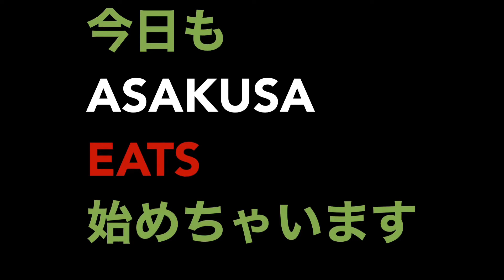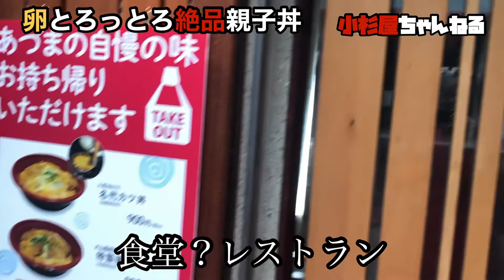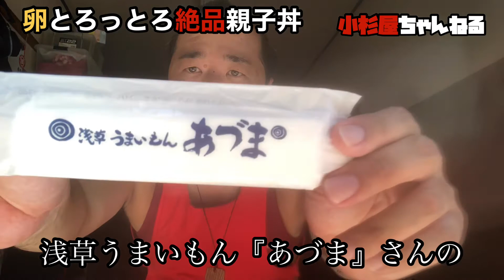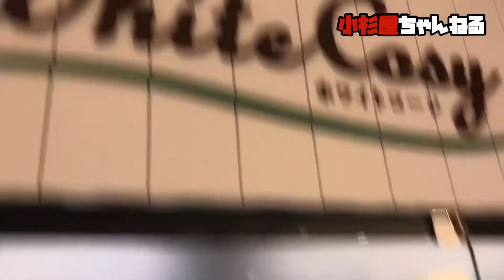小杉屋ちゃんねる#10『アサクサイーツ(じゅらく、あづま、ホワイトコージ』浅草の人力車歴20年を超えるベテラン車夫が浅草グルメを紹介し尽くす！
浅草の人力車夫が浅草グルメを紹介します。
笑いあり、感動あり？懐かしくなっちゃう、絶品グルメです。
ソースカツ丼、親子丼、クレープを紹介してます